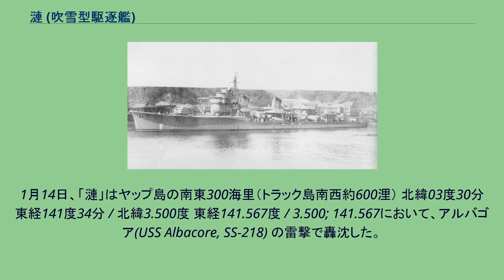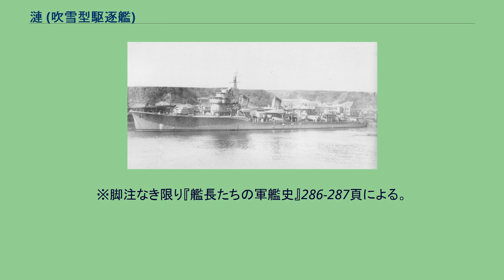漣 (吹雪型駆逐艦)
漣（さざなみ）は大日本帝国海軍の駆逐艦。
一等駆逐艦吹雪型（初雪型）の19番艦。
特型駆逐艦。
吹雪型の後期型（朧型）。
特II型の9番艦。
この名を持つ帝国海軍の艦船としては、雷型駆逐艦「漣」に続いて2隻目。
戦後、海上自衛隊のたかなみ型護衛艦「さざなみ」が就役した。
駆逐艦「漣」は舞鶴工作部で建造された。
1930年（昭和5年）2月21日に起工。
同日、舞鶴工作部では姉妹艦「響」の建造も始まっている。
1931年（昭和6年）6月4日もしくは6月6日に進水。
1932年（昭和7年）5月19日に就役。
一等駆逐艦に類別され、第二艦隊・第7駆逐隊に編入された。
なお「漣」と同造船所・同日起工の「響」の竣工は「漣」から約1年遅れ、1933年（昭和8年）3月31日であった。
日中戦争に際して「漣」は1937年（昭和12年）以降、上海、杭州湾上陸作戦、仏印の作戦に参加した。
1940年（昭和15年）4月15日、「漣」の復帰により第7駆逐隊は4隻（潮、曙、朧、漣）となり、引続き第6駆逐隊（暁、雷、電、響）と共に第二艦隊・第四水雷戦隊（司令官西村祥治少将：旗艦「那珂」）に所属する。
同年10月11日、第7駆逐隊のうち「漣」のみ紀元二千六百年特別観艦式に参加した。
11月15日、第6駆逐隊と第7駆逐隊は第一水雷戦隊（司令官大森仙太郎少将：旗艦「阿武隈」）に編入される。
1941年（昭和16年）7月18日、第7駆逐隊は第一航空艦隊（司令長官南雲忠一中将）・第一航空戦隊（空母赤城、加賀）に編入される。
8月、それまで7駆司令だった渋谷紫郎大佐は第16駆逐隊（雪風、時津風、天津風、初風）司令へ転出、第7駆逐隊には小西要人大佐（戦死時、雲竜型航空母艦「雲龍」艦長）が着任した。
9月1日、「漣、朧」は第7駆逐隊から除籍。
第五航空戦隊（空母翔鶴、特設空母春日丸）に編入されるものの、「漣」は9月25日に第7駆逐隊に復帰。
第7駆逐隊は「潮、曙、漣」の3隻で太平洋戦争に突入した。
太平洋戦争における「漣」は、開戦劈頭、真珠湾攻撃に呼応して駆逐艦「潮」（第7駆逐隊司令艦）と共にミッドウェー島への砲撃を敢行した。
11月27日に館山湾を出撃して東進、南雲機動部隊が真珠湾を攻撃してから十数時間後の12月8日午後6時40分、艦砲射撃を開始する。
20分ほど砲撃を行って退避したが、この時空母レキシントンは同島まであと1日の距離であった。
また米潜水艦アルゴノートと遭遇したが、「潮、漣」は気付かなかった。
12月22日、呉に到着した。
1942年（昭和17年）1月、アンボン上陸作戦において第27駆逐隊（有明、夕暮）と共に空母「飛龍、蒼龍」の護衛を行った。
つづいて日本軍はジャワ島攻略を目指すが、兵力不足（特に駆逐艦）に悩まされる。
そこで近藤信竹南方部隊司令官（第二艦隊長官）は兵力部署の変更をおこない、第7駆逐隊（潮、漣、曙）は1月28日附で母艦航空部隊から蘭印部隊に編入された。
第6駆逐隊・第7駆逐隊・第21駆逐隊の増援を受け入れた高橋伊望蘭印部隊指揮官（第三艦隊長官）は、第7駆逐隊を東方攻略部隊に編入した。
2月5日-8日、「漣」は掃海艇部隊を指揮してアンボンの掃海を実施、これにより輸送船団はやっと入港することが出来た。
2月24日、高橋蘭印部隊指揮官はティモール島攻略作戦従事中の第二護衛隊（第二水雷戦隊「神通、第16駆逐隊」、第7駆逐隊「潮、漣」）のジャワ海進出を命じた。
第五戦隊や第四水雷戦隊等と合流、輸送船団を護衛しつつジャワ島へ向かう。
2月27日夕刻以降、五戦隊司令官高木武雄少将率いる重巡2（那智、羽黒）、軽巡2（神通、那珂）、駆逐艦14（第7駆逐隊「潮、漣」、第24駆逐隊「山風、江風」、第16駆逐隊「雪風、時津風、初風、天津風」、第2駆逐隊「村雨、五月雨、春雨、夕立」、第9駆逐隊「朝雲、峯雲」）はスラバヤ沖海戦に突入する。
本海戦で「潮、漣、山風、江風」は第二水雷戦隊（司令官田中頼三少将：旗艦「神通」）に臨時編入され、第一次昼戦・第二次昼戦に参加した。
2月28日、田中司令官は燃料不足になった「潮、漣」をボルネオ島バンジャルマシンに向かわせた。
3月2日、前日に沈没したイギリスの重巡エクセターの生存者を捜索していた「漣、潮」は米潜水艦パーチを発見し、パーチに対し魚雷攻撃を行った。
3月末、修理のために横須賀海軍工廠へ帰投した。
4月18日、ウ...